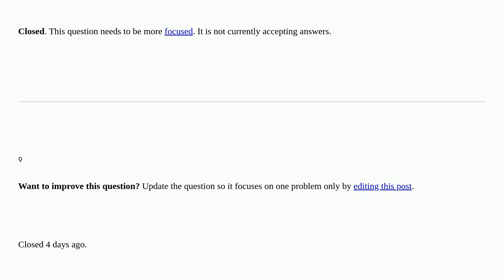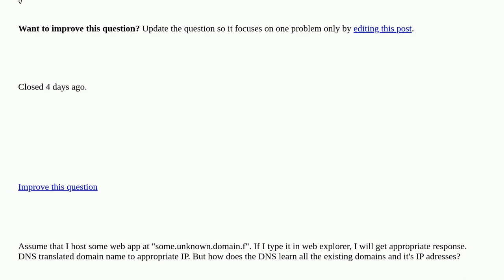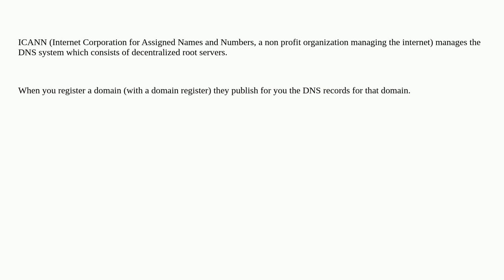How DNS learn all domains and appropriate IP adresses closed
A special thanks goes out to the community

  dns networking domain